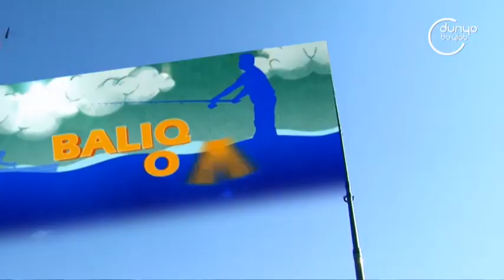Шахрихон, Балиқ ови мусобоқа 2019